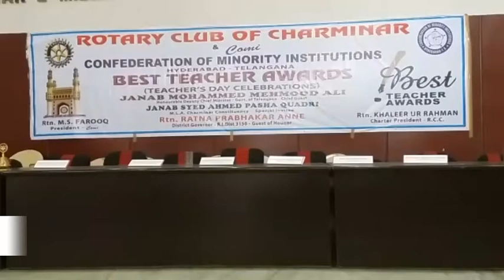BEST TEACHER AWARD | hyderabad Urdu maskan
Best teacher AWARD given by the Deputy cm of Telanagana and many other personality